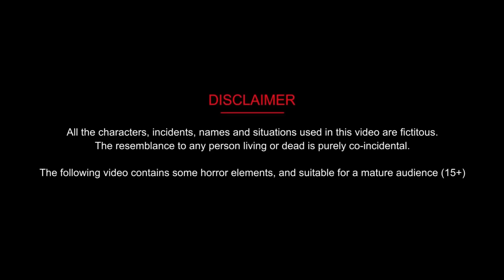फूल बनने वाली जादूई बहनें || Jadui payal | Cartoon Kahani | Hindi Moral Story